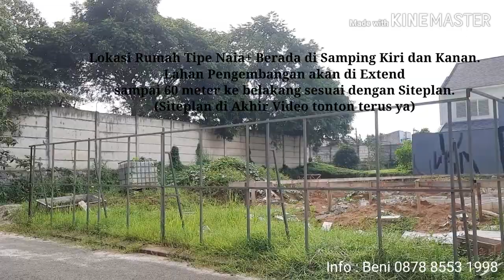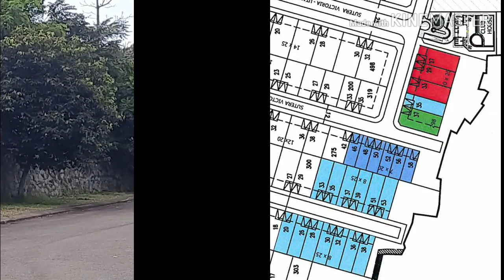Survey Lokasi Pengembangan Rumah Tahap 5 Cluster Victoria Alam Sutera Tangerang (PART 2)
Rumah Baru Developer Alam Sutera Lokasi di Cluster Victoria.

Alam Sutera mempersembahkan Desain Rumah Terbaru oleh Arsitek Ternama Indonesia (Yori Antar) Lokasi Sangat Strategis di Pusat CBD dan Kuliner Alam Sutera. Hanya 3 Menit Menuju MALL LIVING WORLD, FLAVOR BLISS, PASAR DELAPAN, MALL ALAM SUTERA, IKEA, EXIT TOLL JAKARTA TANGERANG

Tersedia Tipe Rumah :
1. Spruce
LT : 140 m2 (7x20)
LB : 143 m2
Start Harga Rp 3.1 Man

2. Naia+
LT : 200 m2 (8x25)
LB : 193 m2
Start Harga Rp 4.5 Man

Ingin tau Semua Stok Rumah, Apartemen, Kavling, dan Ruko dari Developer Alam Sutera? Silahkan hubungi Beni 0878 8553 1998 , Siap Melayani dan Pelayanan Terbaik Hanya untuk Anda :)

Promo Berlimpah :
- Free IPL 1 Thn
- Free Kitchen Set by Toto
- Free Solar Water Heater
- Free CCTV

Ready to serve you anytime , serve with love :)

Info Lengkap Produk Alam Sutera : Beni Grusnady 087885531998 (Wa/Call) Marketing Inhouse Alam Sutera